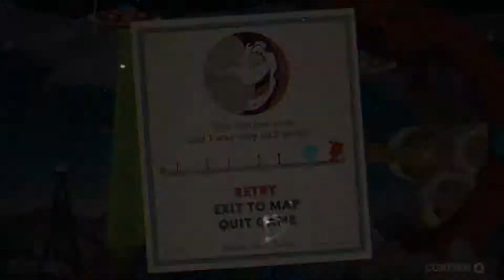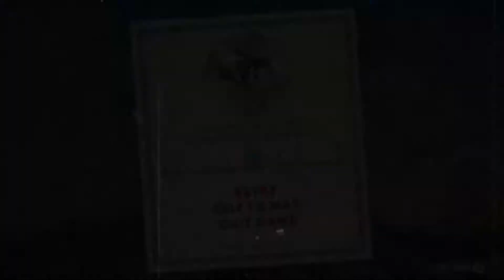Cup Head - Part 3 - Wright Bois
The bois are back at it with another action packed episode of Cup Head. I haven't watched this episode since I edited it last week so i named it something tangentially related.

Gage